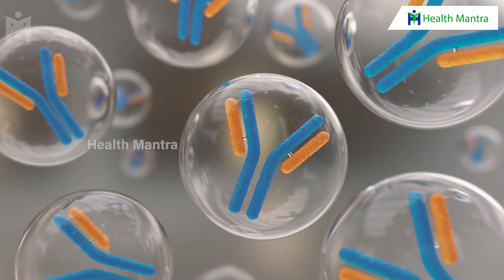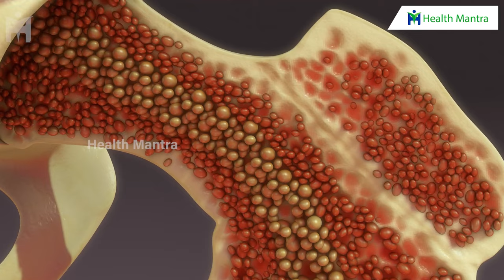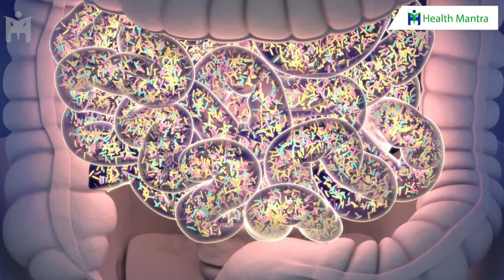Milk Benefits | గ్లాస్ పాలు తాగితే ? నేను ఎప్పుడు చెప్పని సీక్రెట్ | Dr Manthena Satyanarayana Raju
Milk Benefits | గ్లాస్ పాలు తాగితే ? నేను ఎప్పుడు చెప్పని సీక్రెట్ | Dr Manthena Satyanarayana Raju | HEALTH MANTRA